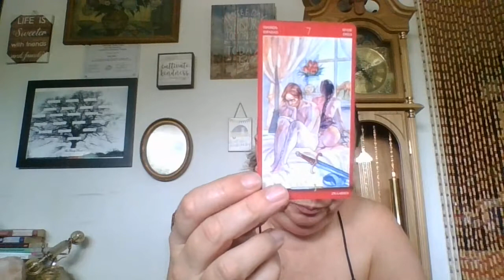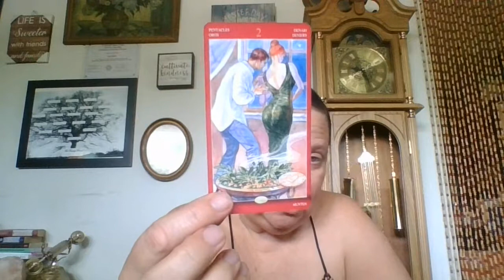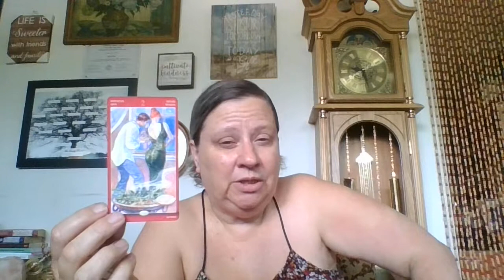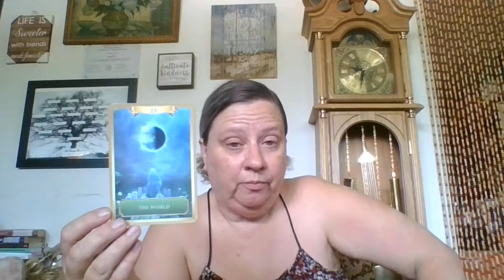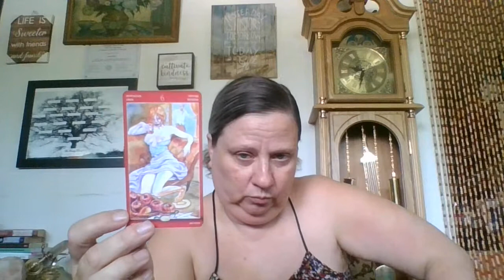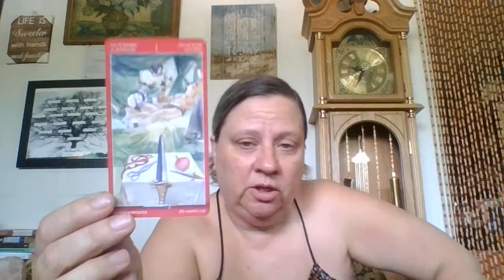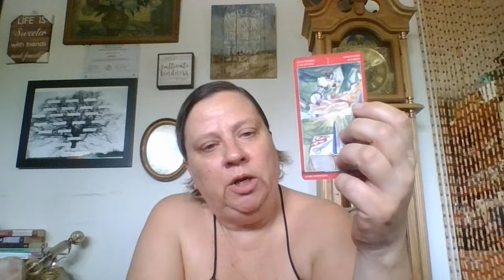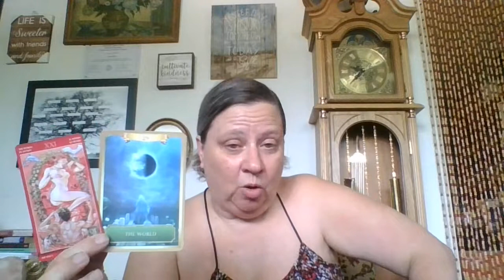Leo: Lots of Travel This Summer!